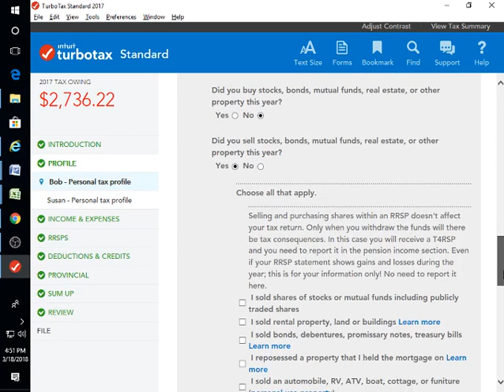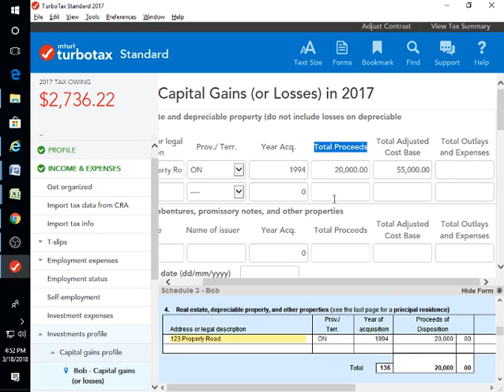Turbotax: Rental Property Sale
Q: How does one report the sale of a rental property?
A: 1) Profile - List as an expense
2) Investment Profile - Indicate Proceeds+ACB